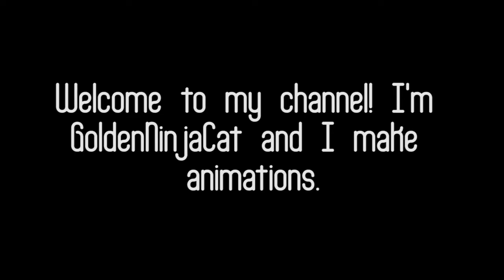Channel Trailer [OLD]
Song: Martin Garrix - Oops